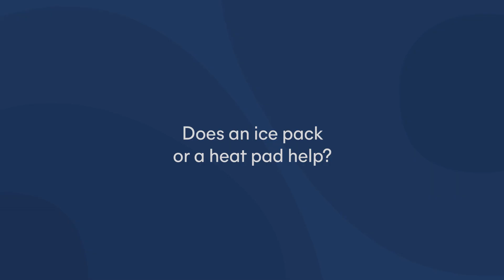Progesterone in Oil Injection Tips from a Doctor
One of the IVF injections that give people the most trouble is Progesterone in Oil. In this video a fertility expert gives some tips on how to mitigate discomfort, and offers some alternatives to daily injections.

This video features: Dr. Mousa Shamonki, Fertility and Surgical Associates of California FSAC @fertilitysurgicalassociate6372

Progyny is a leading fertility benefits management company in the US. We are redefining fertility and family building benefits, proving that a comprehensive and inclusive fertility solution can simultaneously benefit employers, patients, and physicians.